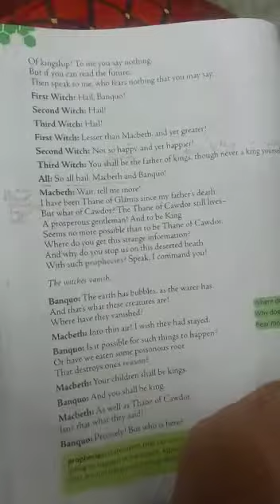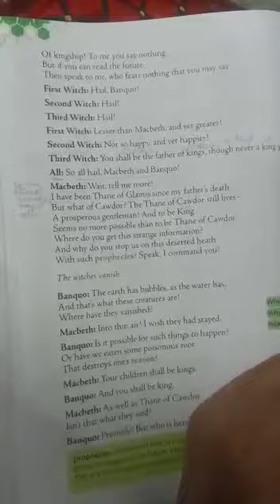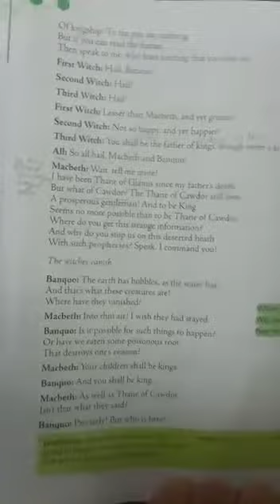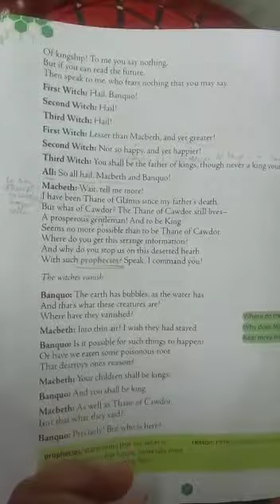2July,VIII, Explanation part 6 of L-4 Macbeth and 3 Witches